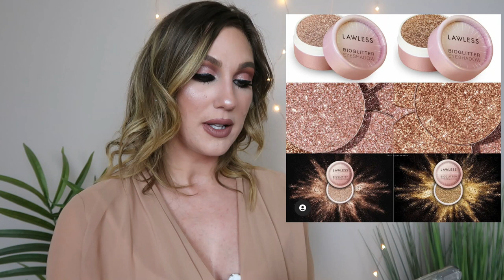THERE'S NO SLOWING DOWN! NEW MAKEUP RELEASES DECEMBER 2020 // WILL I BUY IT?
THERE'S NO SLOWING DOWN!
  NEW MAKEUP RELEASES DECEMBER 2020 // WILL I BUY IT?

Happy Wednesday! We have plenty of new NewMakeupReleases to chat about this week! My 12 Days of Giveaways has officially kicked off so make sure to follow along in my Instagram stories for a new giveaway every day AND a new Youtube video for the first 12 days of December!

PRODUCTS MENTIONED
Sigma Warm Neutrals $49
CODE: SAMANTHA
Colourpop Fade Into Hue $34
Viseart Violette $44
ELF Liquid Metallic Shadows $5
Too Faced On the Fly Palettes
Coming Soon
Give Me Glow Cosmetics Palettes
Sonia G x Beautylish Towel $23
Coming Soon
Lawless Beauty BioGlitter $14
Urban Decay Mini Palettes $25
Urban Decay Hydromaniac Tinted Glow $29
sold out say what?
Colourpop x NKLA $10
Lancome Lash Idole $26
NYX Marshmallow Primer $17
Coming Soon / TrendMood Box
Besame x Mary Poppins
Lights Lacquer Holiday Collection
Available December 3
Forvr Mood Holiday Duos
Violet Voss Tie Dye 4  $ 36
1212 Gateway
Available December 12
GoGo Skincare

L’Oreal Fresh Wear Foundation
Covergirl Undercover Concealer
Kylie Toasty Bronzer
Buxom Seychelles Blush
CODE SAMANTHA
Sigma Warm Neutrals Palette
House of Lashes x Patrick Ta I Mean Lashes
Juvia’s Place Sweet Nothing Lipliner
Essence Brow Pencil
Tops - Laura’s Boutique
Nails - salon powder dip
Earrings - Ana Luisa

THANK YOU AND MUCH LOVE. xo

♥PURCHASE LAUREN:
*Amazon Kindle: